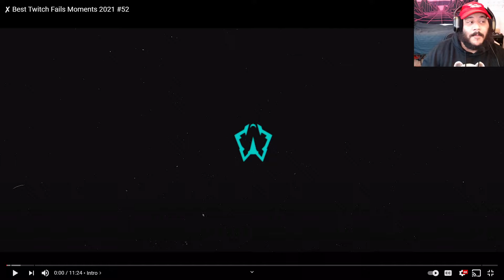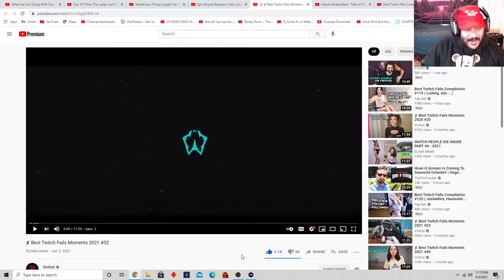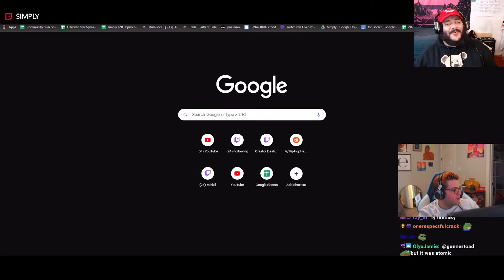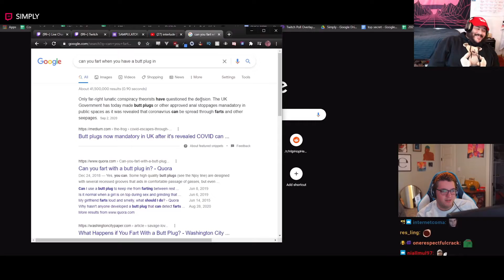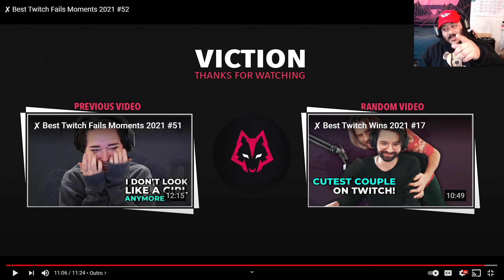✘ Best Twitch Fails Moments 2021 #52 (REACTION)